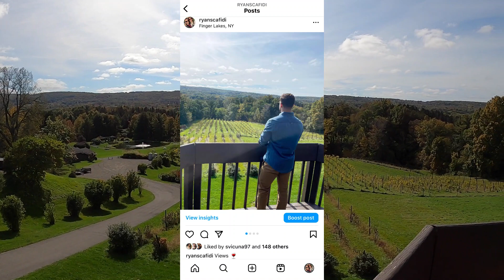FALL FINGER LAKES PT 2 | CORNELL UNIVERSITY | VINEYARDS | BREWERIES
Part 2 includes a day trip to Cornell University and eating at their on site hotel restaurant. We visited tons of vineyards and breweries with amazing scenic views. Perfect little getaway for the fall season.